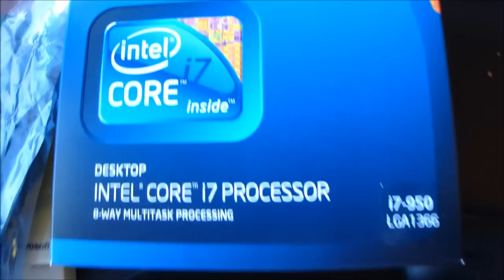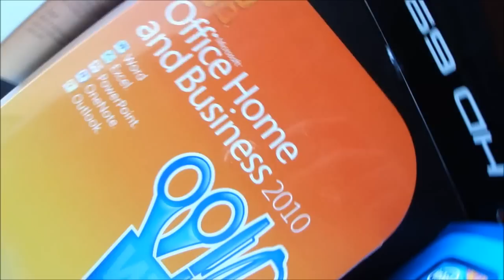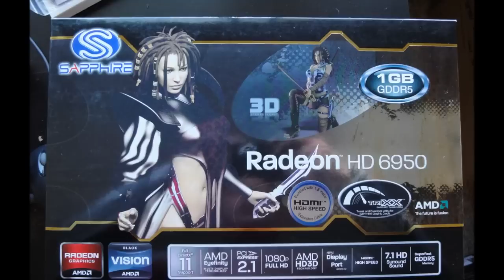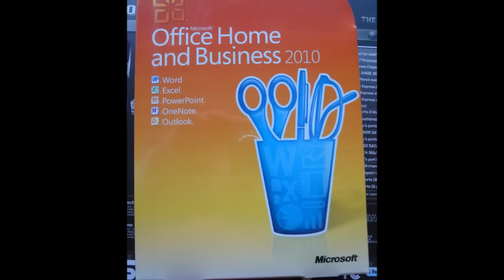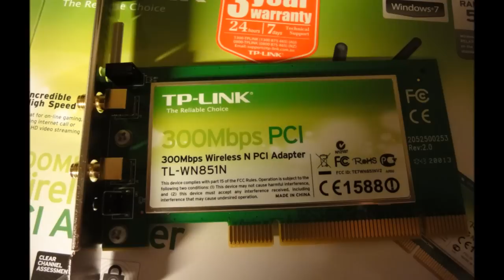Building a fast machine (PC) for fun!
Featured Asus SABERTOOTH X58 LGA1366 with Intel Core i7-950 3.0GHZ LGA 1366, Elixir Tri Channel DDR3 1333MHZ 12 GB, ATI Sapphire HD 6950 1GB GDDR5, Western Digital Caviar Black 1TB 64MB/SATA3, Thermaltake PureSilence 120mm Fan, Asus 24 Inchi LED Screen 2ms HDMI.